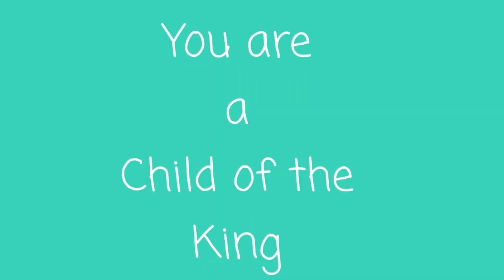Rescue Kids Animal Special